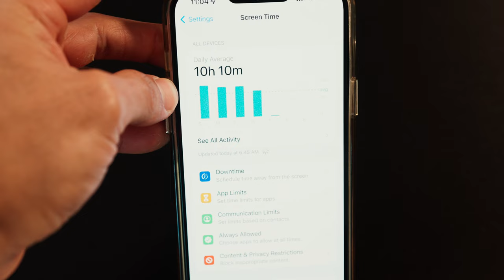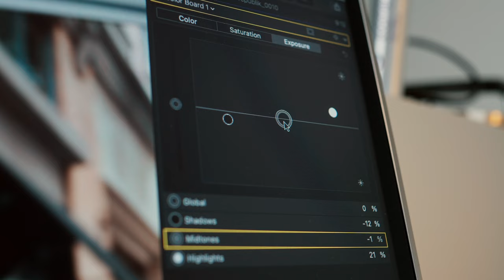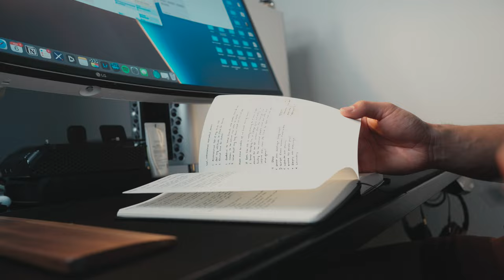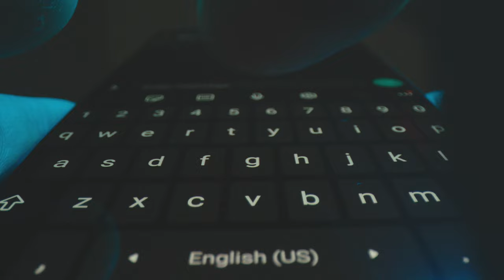How I Went From 10 Hours to 50 Minutes of Screen Time.